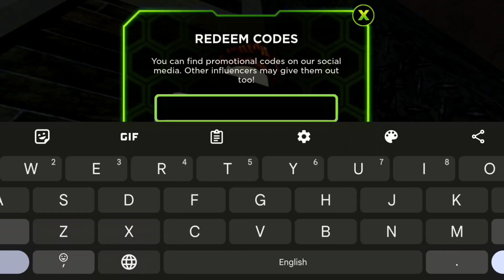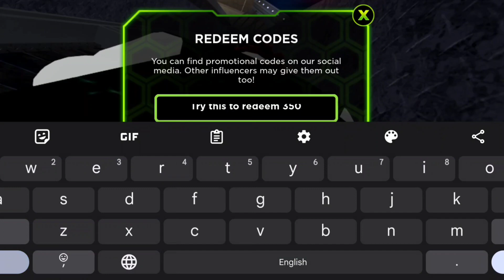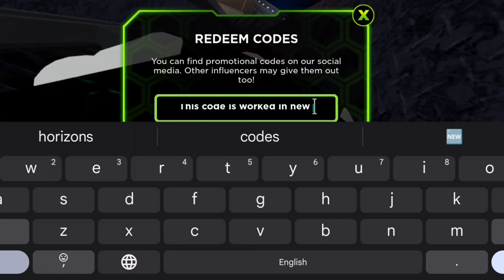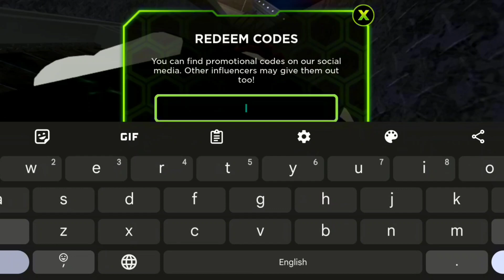*ALL NEW* WORKING CODES FOR TOWER DEFENSE X IN DECEMBER 2023| ROBLOX TOWER DEFENSE X CODES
1. Tower defense x codes
2. Codes for tower defense x
3. Tower defense x new update
4. Tower defense x codes 2023
6. Roblox tower defense x codes 2023
7. December working codes for tower defense x
How do I redeem TOWER DEFENSE X codes?
Hit redeem
Enjoy your Rewards!